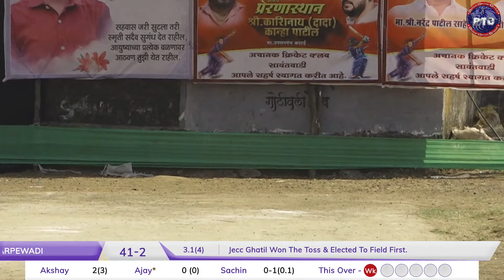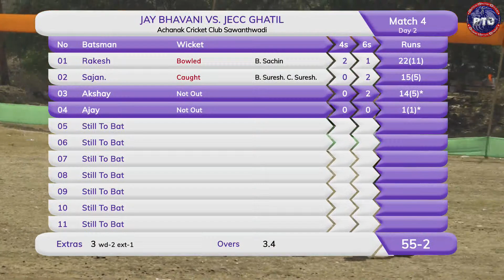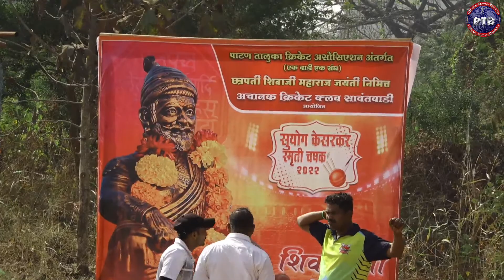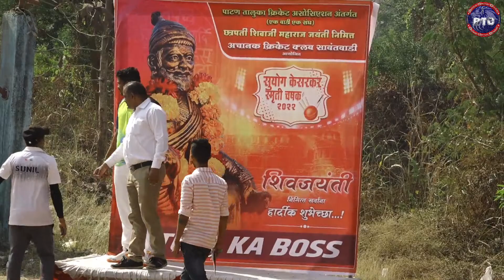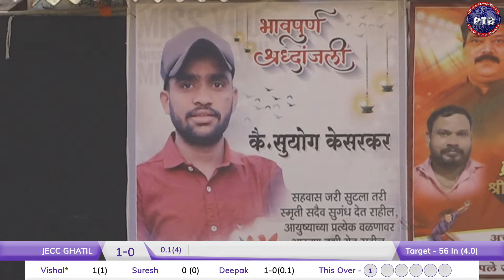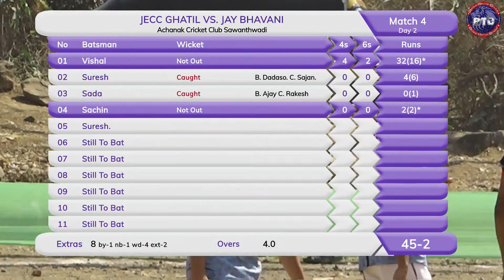JAY BHAVANI KARPEWADI VS JE . C.C { अचानक क्रिकेट क्लब सावंतवाडी // सुयोग केसरकर स्मुर्ती चषक २०२२ }